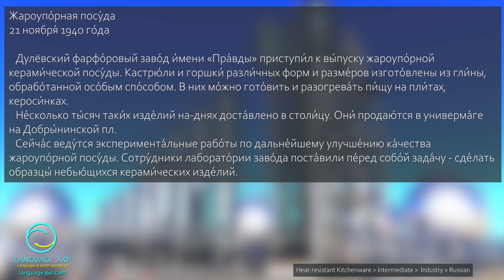Heat-resistant Kitchenware: Russian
Unlock fluency in Russian! Dive into our YouTube channel for immersive learning. Harness the power of parallel audio and texts, featuring intermediate level newspaper articles, like the one here. Elevate your listening and reading skills effortlessly.

SUMMARY
The Dulevsky porcelain factory produces heat-resistant ceramic kitchenware using specially processed clay. Several thousand units have been delivered to the capital and sold in a department store. Experimental work is being done to create unbreakable ceramic products.

CONTENT DETAILS
Title: Heat-resistant Kitchenware
Difficulty: Intermediate
Topic: Industry
Version: Russian
Source: «Жароупорная посуда.» Московский большевик, ноябрь 21, 1940, № 270: 3.

КРАТКОЕ СОДЕРЖАНИЕ
Дулёвский фарфоровый завод выпускает жаропрочную керамическую посуду, изготовленную из глины, обработанной особым способом. Несколько тысяч изделий были доставлены в столицу и продаются в универмаге на Добрынинской площади. Ведутся экспериментальные работы по созданию небьющихся керамических изделий.

ДЕТАЛИ СОДЕРЖАНИЯ
Название: Жароупорная посуда
Сложность: Средний уровень
Тема: Промышленность
Версия: русская
Источник: «Жароупорная посуда.» Московский большевик, ноябрь 21, 1940, № 270: 3.